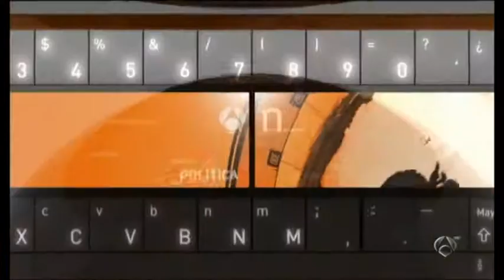Periodistas de guerra, la vida les va en ello